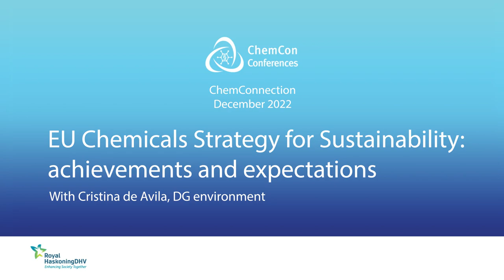EU Chemicals Strategy for Sustainability: achievements and expectations!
Cristina de Avila, head of the sustainable chemicals unit at DG environment discusses the achievements of the first year and the expectations for the coming period of the EU Chemicals Strategy for Sustainability. She covers a wide range of topics; the main deliverables the Commission currently is focusing on like the REACH and CLP revision, the Ecodesign for Sustainable Products Regulation and other parts of the ambitious European regulatory agenda for chemicals in 2023. Including what kind of important initiatives, we can expect for the competitiveness of the chemicals sector in the EU.

Contents of this video:
00:00 Introduction
00:29 Main deliverables EU Chemicals Strategy for Sustainability in 2022
04:44 CSS obligations on industry and authorities, but also the simplifying
and consolidating of legislation
06:08 Legislative proposals
08:32 Important initiatives for the competitiveness of the chemicals sector in the EU
09:31 Support for industry
10:37 How industry and other stakeholders can apply for innovation funds
11:22 Initiatives as global thought leader